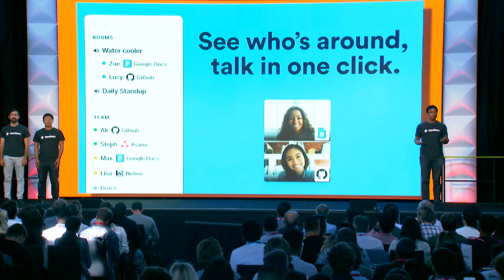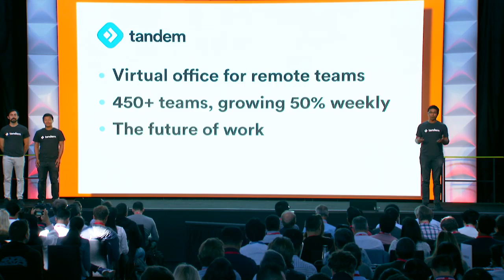Tandem - Demo Day YC S19 (virtual office for remote teams)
Our Y Combinator demo-day pitch for tandem.chat in 2019 - pre-pandemic.

Co-founders: Rajiv Ayyangar, Tim Su, Bernat Fortet Unanue